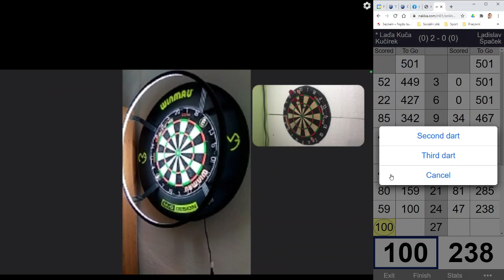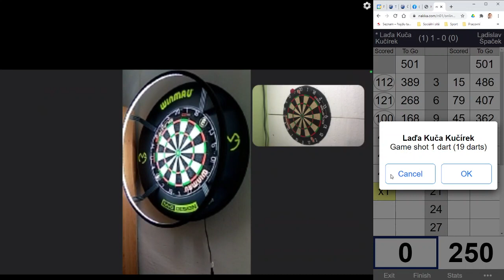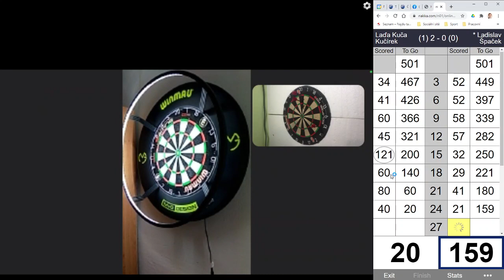Laďa Kuča Kučírek vs. Láďa Napp Buldok 501DIDO 2sets 3legs